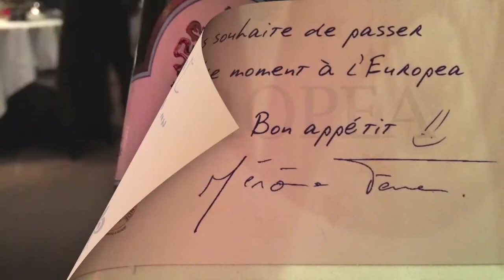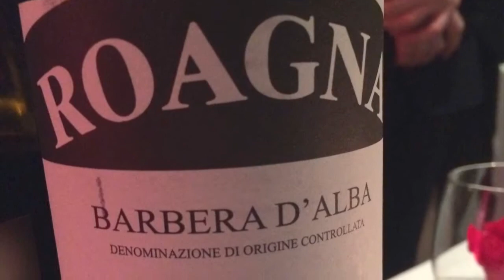Europea dans le cadre de MTL à table 2015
Cette vidéo traite de Europea dans le cadre de MTL à table 2015